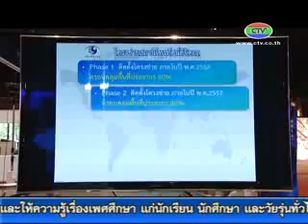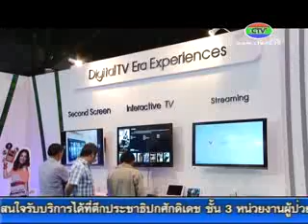28 7 56 ดูงาน THAIBEX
บริษัท เคเบิลทีวี (จันทบุรี) จำกัด ได้นำทีมงานฝ่ายต่างๆ ศึกษาดูงาน THAIBEX 2013 ศึกษาการก้าวเข้าสู่โลกแห่งเทคโนโลยีดิจิทัล เป็นการรวมที่สุดของมหกรรมดิจิทัลบรอดแคสติ้ง ทั้งด้านเนื้อหาและอุปกรณ์